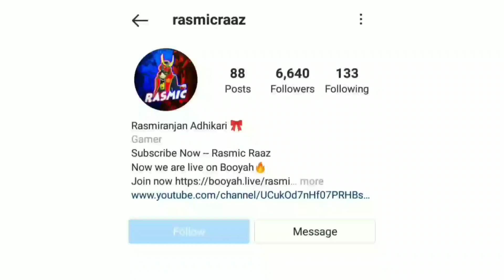Next Magic Cube Dress in Free Fire | Upcoming Magic Cube Bundle in Free Fire |New Magic Cube Bundle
Kemcho ?😍

Your queries-

2) Upcoming magic cube dress in free fire
3) Magic cube new bundle 2020
4) magic cube upcoming bundle